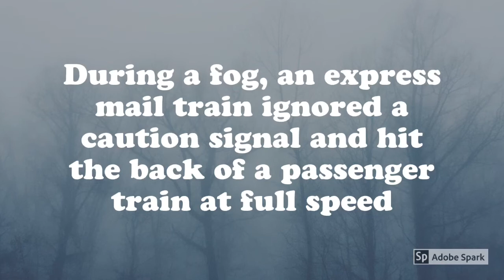Dec 31 | 1944 Utah Train Wreck | New Years Eve